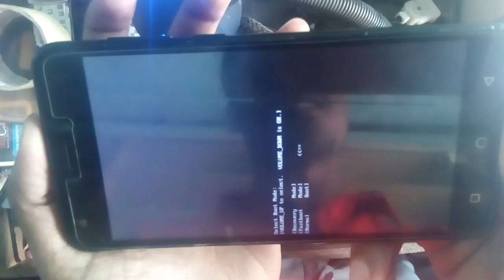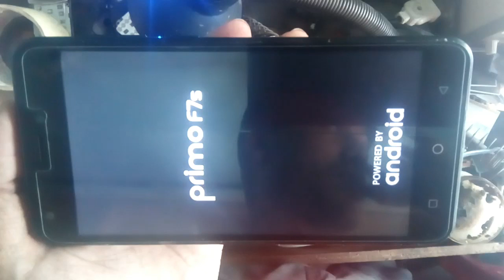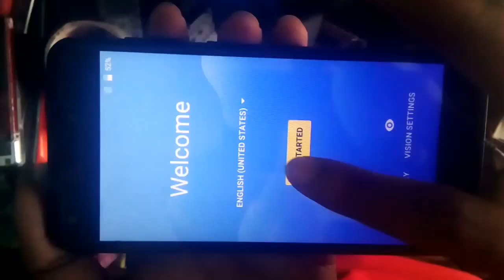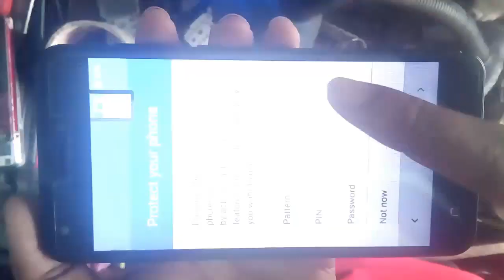Walton primo f7s hard reset